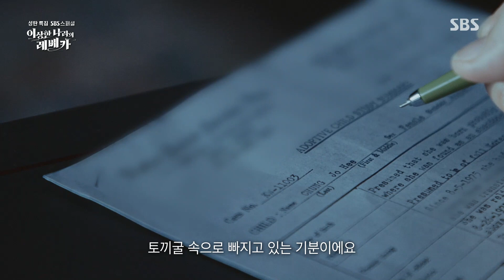이상한 나라의 레베카, 토끼굴 속으로 빠진 입양 서류의 ‘진실’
레베카는 한국의 어디에서 자신이 태어났는지 의심하고 있다.

SBS 일요일 교양 ‘SBS 스페셜’